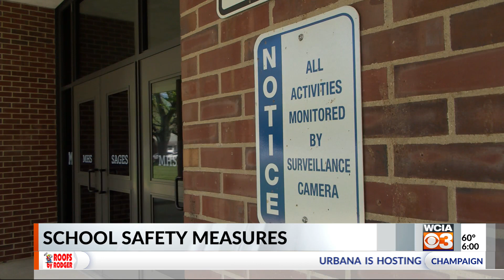Monticello schools reviewing security measures in buildings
Those reviews could lead to security changes in Monticello schools, and Clapp wants to make sure parents can breathe easy when dropping their child off every day.